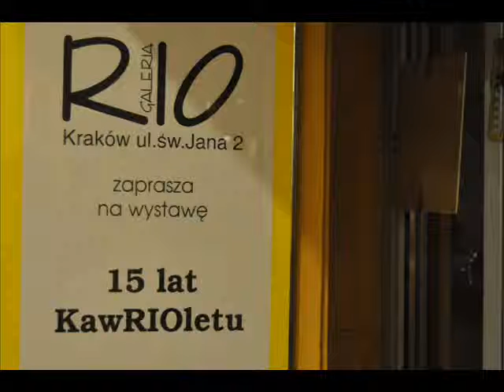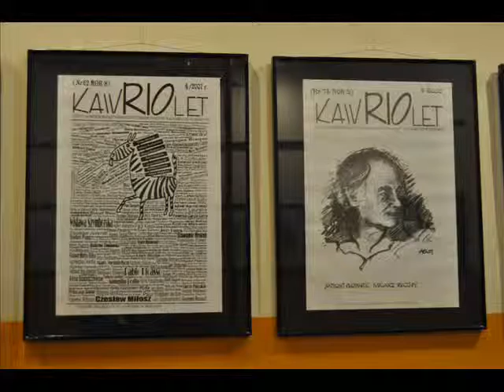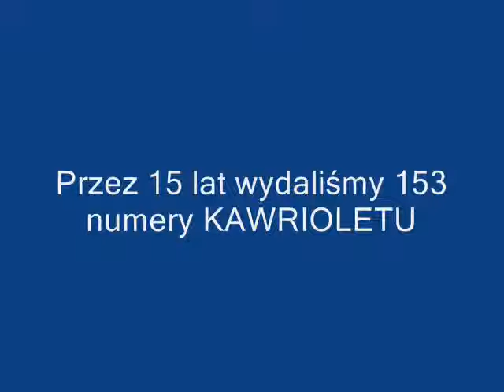KAWRIOLET ma 15 lat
Wernisaż 4 grudnia 2014 Kawiarnia RIO Kraków ul. św.Jana 3